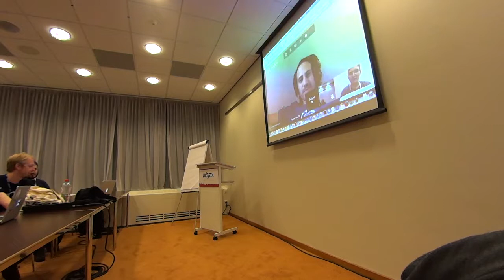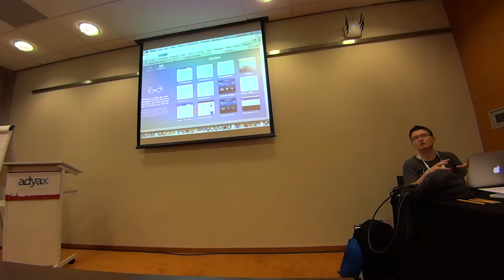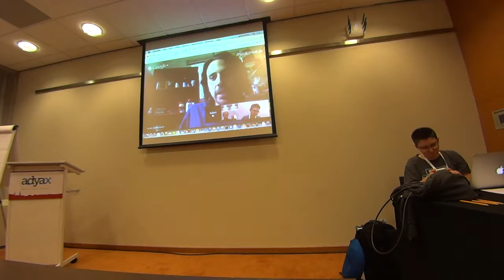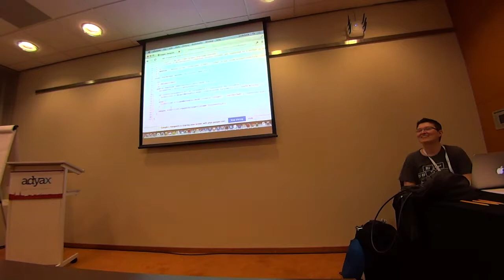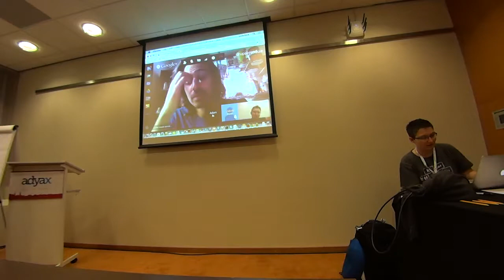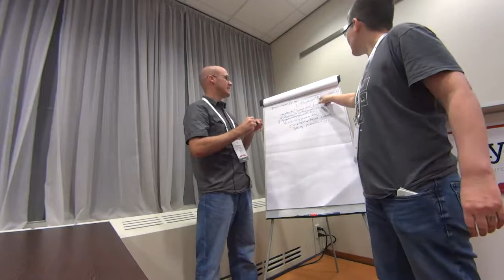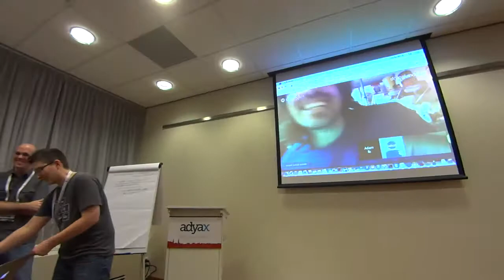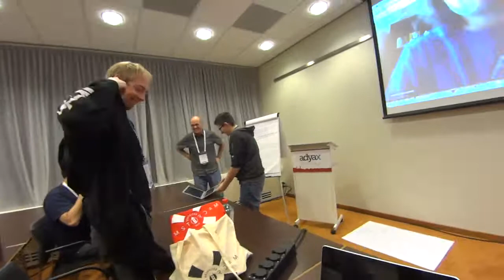Drupal Module Upgrader BoF - DrupalCon Amsterdam 2014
See "Help Adam and Angie build the Drupal Module Upgrader" for more context and information: